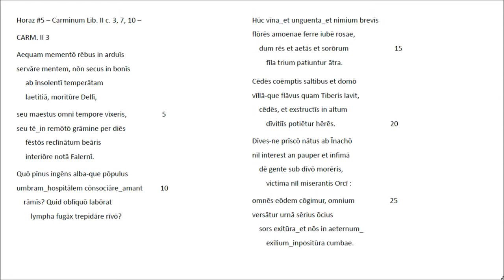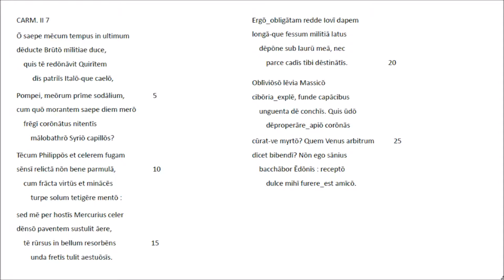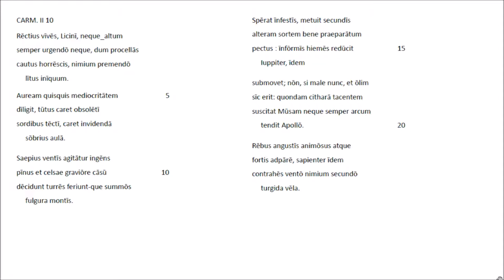Horaz #5 - Carminum Liber II c. 3, 7, 10 - Lateinische Rezitation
Die in meinem Kanal 'Latein Rezitation' begonnene Video-Serie ist der römischen Literatur - und hier den im Gymnasium mehr oder weniger präsentierten Autoren von Lukrez bis (vielleicht) Boethius - gewidmet. Die hier nach dem Motto "Wer vieles bringt, wird manchem etwas bringen" ausgewählten Horazgedichte sind in der von Friedrich Klingner besorgten Textgestalt der Bibliotheca Teubneriana (1959) wiedergegeben. Von dieser weicht nur unsere Markierung des Satzbeginns durch Großbuchstaben ab. Für die Interpretation der Oden und Epoden wurde der von Walther Killy und Ernst A. Schmidt gebotene Kommentar (Artemis Pegasus Paperback 2. Aufl. 1987) herangezogen. - Heidelberg, April 2018, Wolfgang Schibel